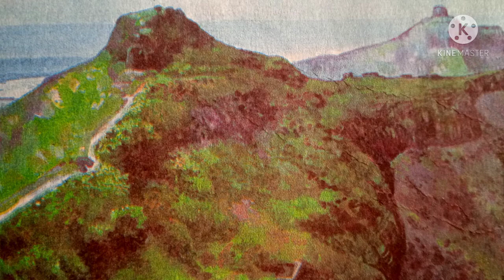इयत्ता 4थी विषय परिसर अभ्यास भाग 2 पाठ 17वा गडकोटांचे व आरमारांचे व्यवस्थापन